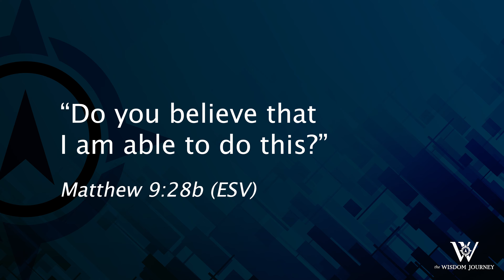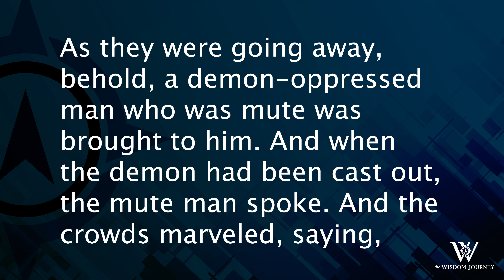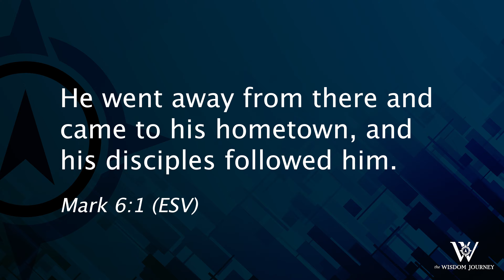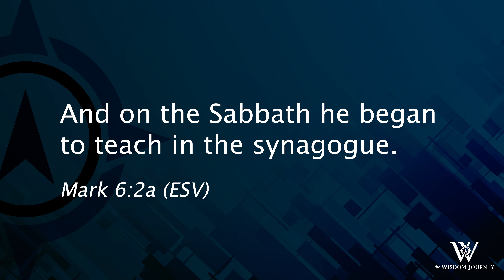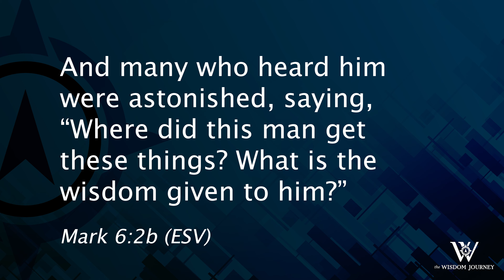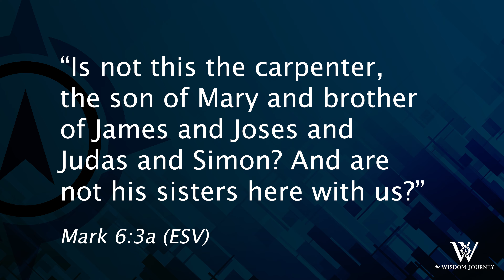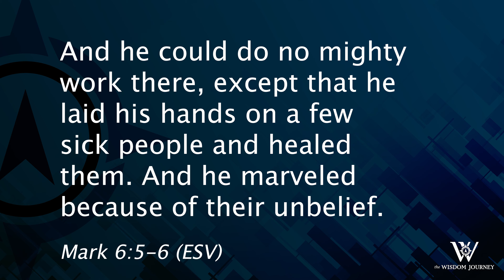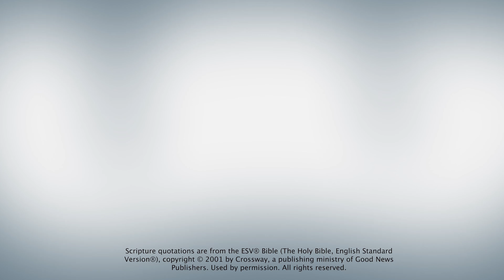Lesson 402: When Kindness Meets Unkindness (Matthew 9:27-34; 13:54-58; Mark 6:1-6)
Jesus’ earthly ministry reveals His person and His character. It also reveals important—and sometimes very difficult—lessons for all who follow Him.